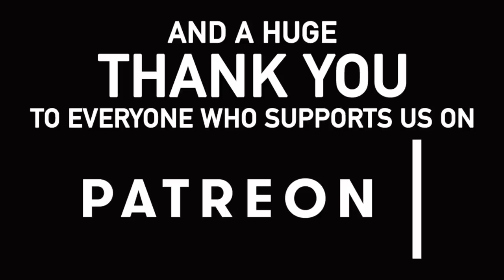170 - Should You Go Narrowboating when it is Windy?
In this vlog we travel to Penkridge over two days... both days were pretty windy.

Our Links